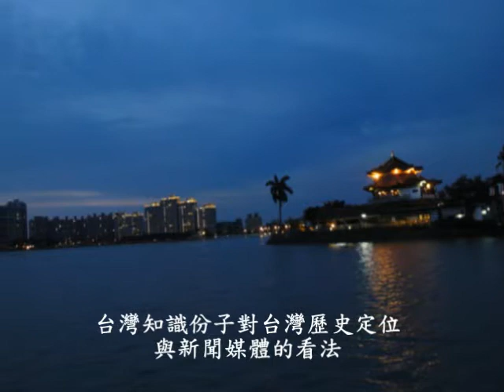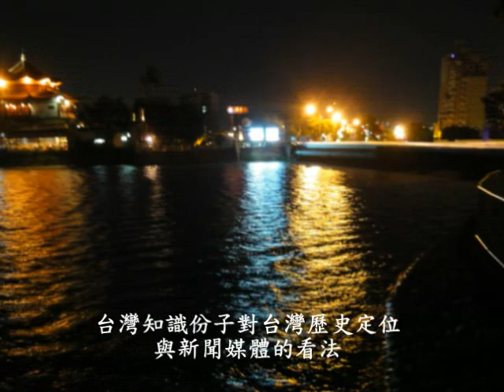台灣知識份子對台灣歷史的定為如何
大貝湖拍照高手知道很多拍照的技巧.但對台灣的歷史認知又如何?